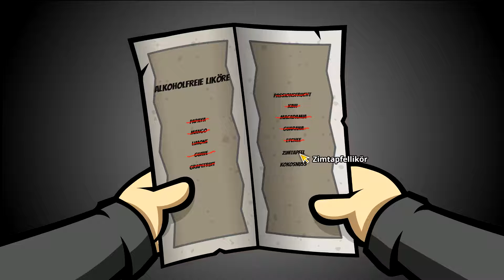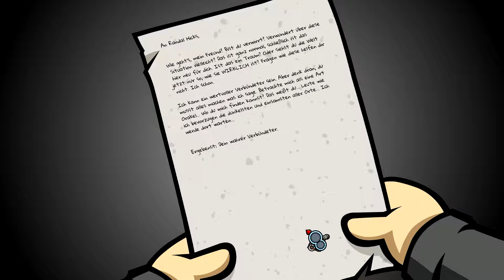Randal's Monday | Let's Play #006 | Deutsch | Full-HD| 60 FPS | Alkoholfreie Liköre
Inormationen zum Spiel:

-Randal's Monday
-Entwickler: Nexus Game Studios
-Publischer: Daedalic Entertainment GmbH

Hintergrund Informationen:

Randal ist der wunderbarste Hauptcharakter, den man sich überhaupt vorstellen kann: er ist Kleptomane, Soziopath und vor allem ein äußerst schrecklicher Kumpel.
Nach der Verlobungsparty seines Freundes Matt wacht Randal an einem Montagmorgen mit einem ausgewachsenem Kater und Matts Brieftasche in seinem Besitz auf. Darin enthalten – ein wahrer Schatz: Matt‘s Verlobungsring.
Ohne viele Gedanken an irgendwelche Konsequenzen vertickt Randal den Ring – und zieht so einen fatalen Fluch auf sich: Matt begeht Selbstmord und Randal ist nun gezwungen, denselben schicksalsschweren Montag wieder und wieder zu durchleben, um seinen Fehler wieder gutzumachen. Randal muss den einen Ring wiederfinden und sein Leben auf die Reihe kriegen, bevor die Dinge noch viel schlimmer werden… oder gar das gesamte Universum kollabiert.

Randal’s Monday bietet schwarzen Humor vom Feinsten, eine Menge Referenzen auf die Geek-Kultur, sowie klassisches Point & Click Adventure Gameplay: Das Spiel ist ein Tribut an eine Generation von Spielern, Lesern und Zuschauern verschiedenster Subkulturformate. Spieler werden zahllose  Items und Referenzen auf Themen finden, mit denen sie aufwuchsen. Retro-Konsolen? Lieblingsfilme, -serien und –spiele aus den 80ern, 90ern und 2000ern? Alles ist in Randal’s Monday vorhanden. Es lohnt, sich die Zeit zu nehmen und wirklich jede kleine Referenz des Spiels zu entdecken – während das Adventure Gameplay natürlich mit den aktuellen Komfortfunktionen des Genres aufwartet.